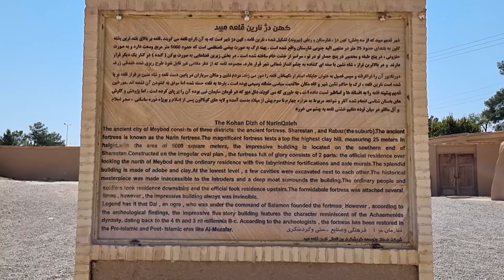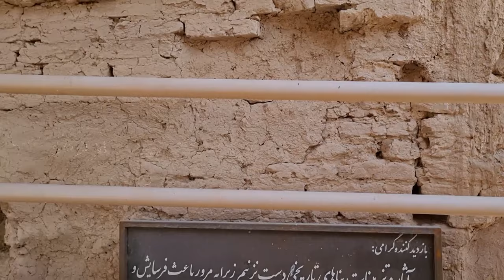4000 year old castle|Walk with me in the oldest government citadel in the world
Hello to all the people of the world. I'm a baby tourist from Iran and I want to show you the culture, the historical places, the foods and the beautiful nature of Iran. I start from the center of Iran and gradually, we go to all parts of Iran together. Maybe this question comes to your mind : Why the center? It's because I was born here in the heart of Iran, "Yazd". one of the oldest cities in the world, a mesmerizing city which is a true gem of architectural wonders and rich cultural heritage. Known for its enchanting windcatchers, labyrinthine alleys, and adobe buildings. Yazd was listed as a national monument in 2005 by UNESCO and with its awe-inspiring desert landscapes, promises an unforgettable journey through time and culture.
Want to get to know Iran and its culture? Join and walk with me across all of Iran and become acquainted with its history and historical places. Invite your friends to visit Iran and its beauties through this vlog together. I hope you experience Iran’s pristine nature one day as a tourist.

chapters:
0:00 intro
1:16 The exterior of the castle
1:51 Description
2:36 Zillow design tiling
6:43 Entering the castle
13:38 The highest floor of the castle and the view of the city
16:26 Castle rooms
Credits:
     Link to Video:

 • Cinematic Suspense Trailer NoCopyrigh...